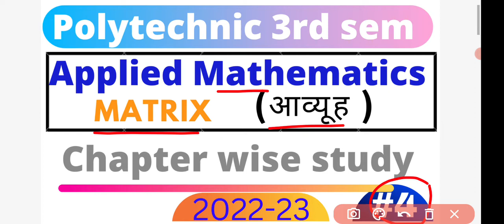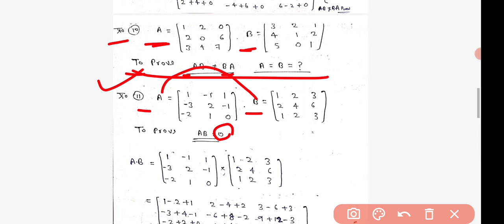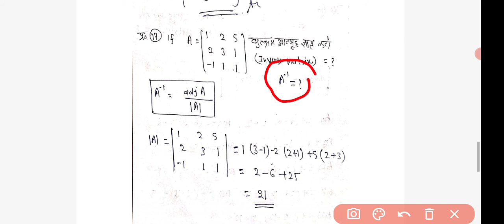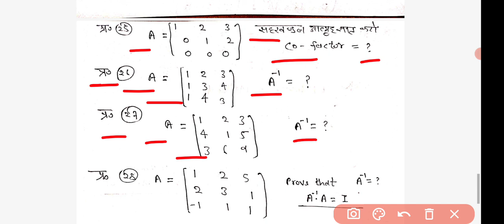Poly 3rd Semester Maths Chapter Wise Study Matrix #4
polytechnic 3rd semester applied mathematics important questions 2022 ii III III